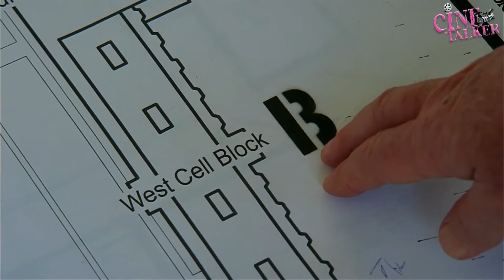Prison Break Season 1 Episode 6 Explained in Hindi || Cine Talker || Prison Break Web Series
In this video Cine Talker Explaining the Prison Break Season 1 Episode 6.
                  Prison Break Season 1 Episode 6 Breakdown, Review & Ending Explained - Prison Break Season 1 Episode 6 Review! Prison Break 1x6 Easter Eggs, Breakdown + more! Video contains spoilers covering Prison Break Season  Scene, Prison Break 1x6 Prison Break, Prison Break Ending,  Prison Break Promo.

Prison Break season 1
Prison Break season 1 Episode 6
Prison Break Season 1 Episode 6  Explained in Hindi
Prison Break Season 1 Episode 6 Recap in Hindi
Prison Break Season 1 Episode 6 Breakdown in Hindi

PLOT--
Bagwell is released from solitary and meets his new cellmate and future rape victim. Falling behind schedule, Scofield maneuvers the prisoners and guards into initiating a lockdown of the prison to give himself more time to dig a hole, but this backfires when Bagwell starts a full-scale riot that leads the prisoners outside the block. Worse, Bagwell and a captured C.O. discover the escape plan, and Bagwell threatens to reveal the plan if he's not in. He also suggests to kill the C.O. to neutralize the risk. Tancredi's life is threatened after the sickbay prisoners start a riot of their own. Scofield sees this via the cameras and risks his escape plan to rescue her before she is raped. Meanwhile, Kellerman and Hale use a retired contact to recruit Turk, a Fox River inmate, to kill Lincoln. Turk lures Lincoln into an empty underground. Outside the prison, Donovan keeps her distance from Savrinn; but he proves that he can be trusted when he finds out that the anonymous call to have Lincoln arrested came from Washington, D.C., whereas the alleged murder was in Chicago.